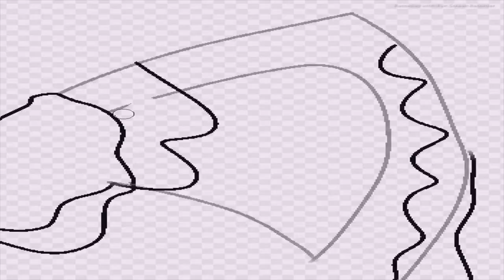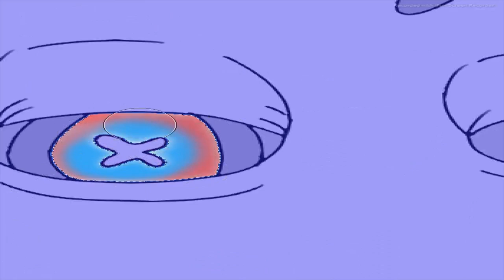[666 Subs] WARNING: CONTAINS GORE AND BLOOD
Requests: CLOSED
Art Trades: CLOSED
Collaborations: ASK